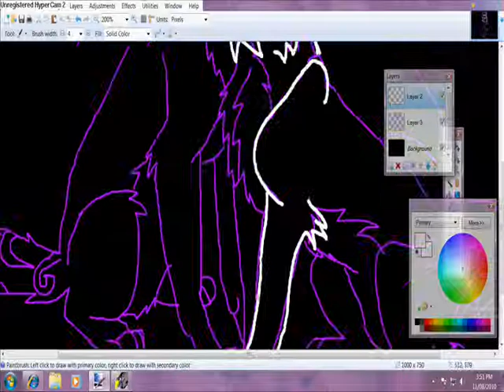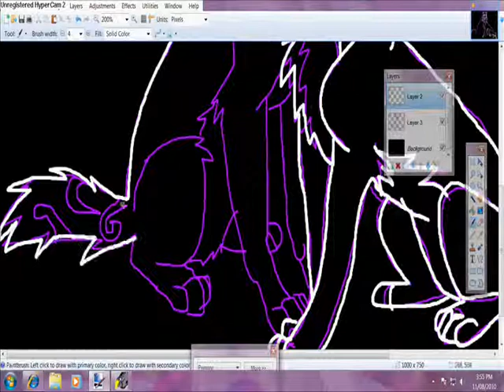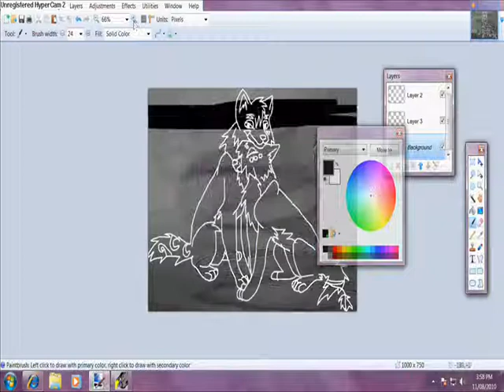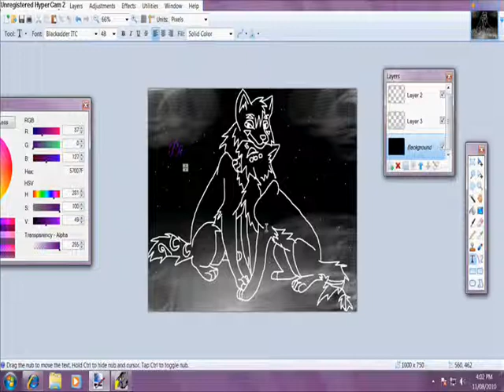You and I tonight~~~~`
just to prove i am still alive and still drawing origanal lineart by my friend karry
pheonix in mine and shensuru is my bfs